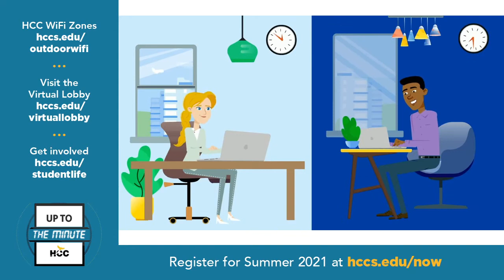HCCTV Up To The Minute: April 29, 2021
On today’s Up To The Minute, Dr. Betty Fortune and Dr. Desmond Lewis, co-chairs of HCC’s new Quality Enhancement Plan (QEP), reveal the benefits of the student success program. Also, Thursday’s Virtual Family Fun guest looks ahead to fall as Executive Director of the Bayou City Art Festival Kelley Batterson offers a preview Houston’s largest and oldest art festival.

To learn more about Bayou City Art Festival – as well as other HCC announcements – go to:

Library.hccs.edu/laptops
Library.hccs.edu/hotspots